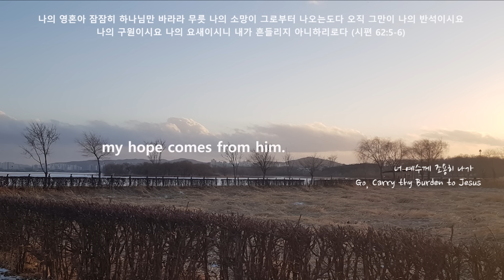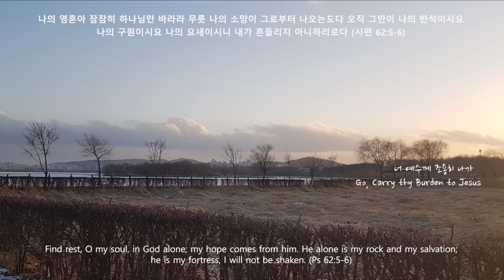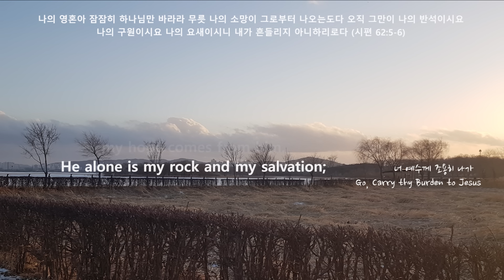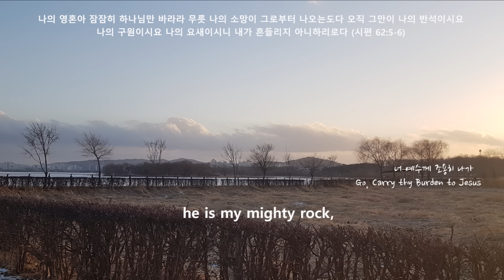[깊은묵상PIANO] 너 예수께 조용히 나가/Go, Carry thy Burden to Jesus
Find rest, O my soul, in God alone; my hope comes from him. He alone is my rock and my salvation; he is my fortress, I will not be shaken. (Ps 62:5-6)

나의 영혼아 잠잠히 하나님만 바라라 무릇 나의 소망이 그로부터 나오는도다 오직 그만이 나의 반석이시요 나의 구원이시요 나의 요새이시니 내가 흔들리지 아니하리로다 (시편 62:5-6)

나의 영혼이 잠잠히 하나님만 바라보는 것은 나의 소망이 그로부터 나오기 때문입니다. 오직 하나님만이 나의 반석이시며 나의 구원이시며 나의 요새가 되시니 내가 흔들리지 아니할 것입니다. 나의 구원과 영광이 하나님께 있으며 내 힘의 반석과 피난처도 하나님께 있습니다. 모든 일에 하나님을 의지하며 그의 앞에서 내 마음을 쏟아냄은 하나님은 나의 피난처가 되시기 때문이며 주 예수께 조용히 나가 나의 마음을 쏟아냄은 늘 은밀히 보시는 주님께서 큰 은혜를 베푸시기 때문입니다.

*  너 예수께 조용히 나가 (Go, Carry thy Burden to Jesus)

너 예수께 조용히 나가
네 모든 짐 내려놓고
주 십자가 사랑을 믿어
죄사함을 너 받으라

주 예수의 은혜를 입어
네 슬픔이 없어지리
네 이웃을 늘 사랑하여
너 받은 것 거저 주라

주 예수를 친구로 삼아
늘 네 옆에 모시어라
그 영원한 생명샘 물에
네 마른 목 축이어라

너 주님과 사귀어 살면
새 생명이 넘치리라
주 예수를 찾는 이 앞에
참 밝은 빛 비추어라

[후렴]
주 예수께 조용히 나가
네 마음을 쏟아노라
늘 은밀히 보시는 주님
큰 은혜를 베푸시리